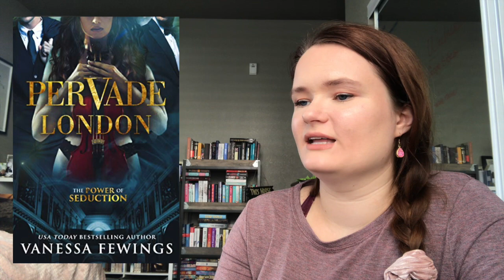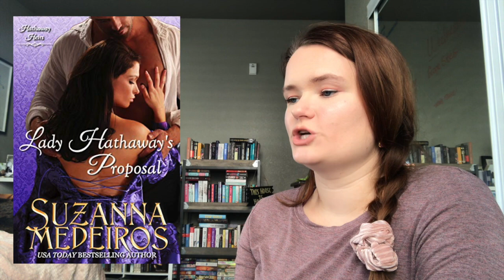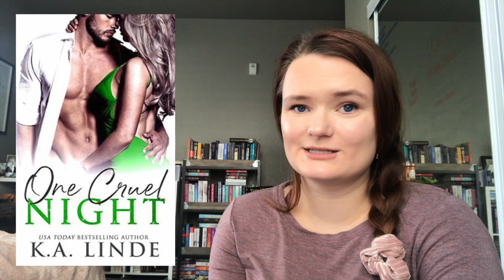September Ebook Haul!!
Hi yall!! Here are the 22 books that I downloaded in the month of September! (I know this is very late, sorry hahaha!)
Please let me know if you have read any of these ebooks, or if you plan to!!

xoxo Averie